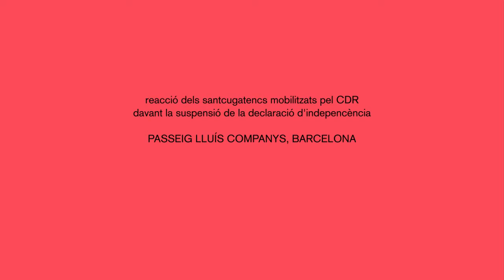Reaccions a la suspensió de la declaració de la independència